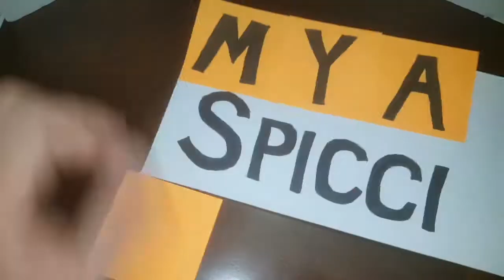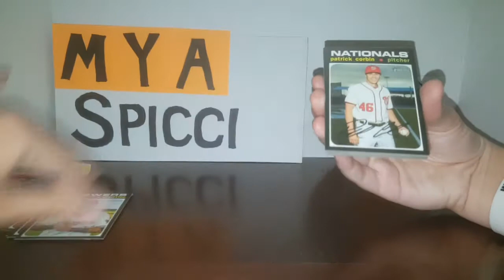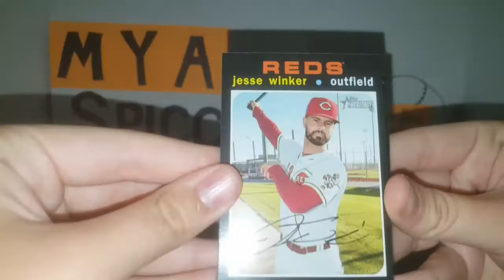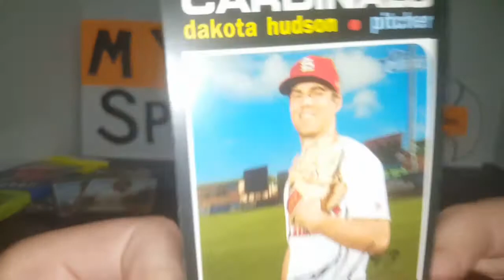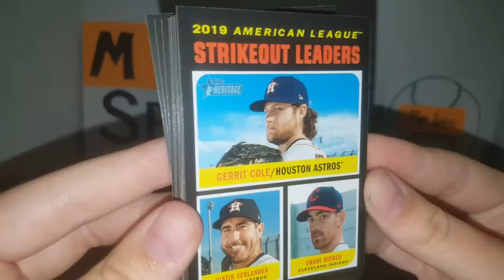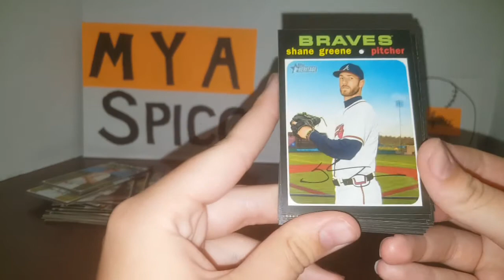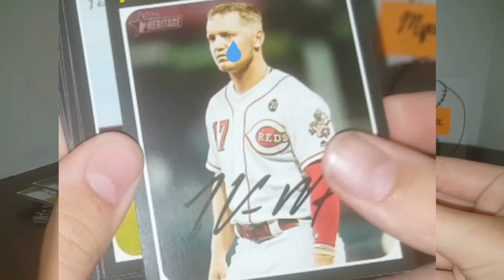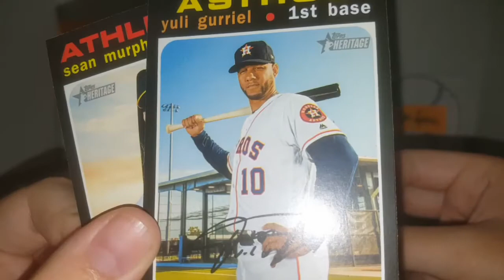MY KID HACKED MY CHANNEL!!! She Opened My Packs & Butchered The Names!! Horrible. SHE'S GROUNDED!!